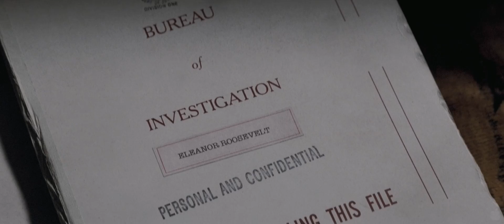J. Edgar Trailer (2011)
Movie trailer for J. Edgar starring Leonardo DiCaprio to be released on 11/11/11.